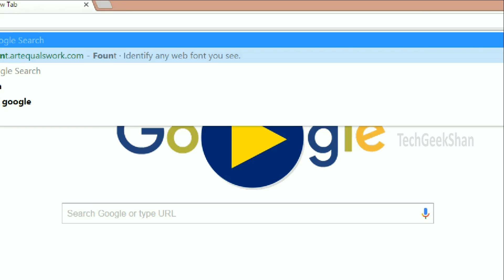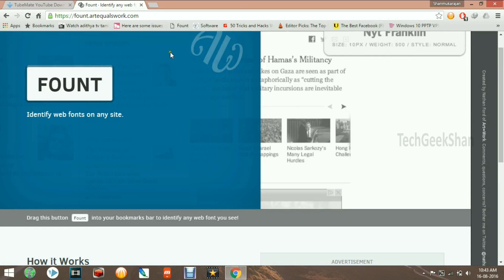How to Find Fonts used in any Website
This Video will explain how to Find Fonts used in any Website. Many website we can't find Fonts using "View Page Source" option. For that case we can use this method.